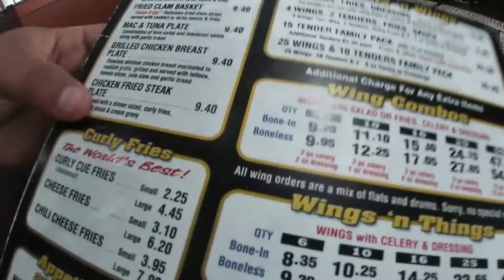LIFE AFTER HIGH-SCHOOL 10th YEAR ANNIVERSARY BLOG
NO MOWING JUST A DAILY VLOG/BLOG A DAY IN OUR SHOES WERE GONNA MAKE ANOTHER YOU-TUBE CHANNEL FOR WEEKLY VLOGS/BLOGS

HOY NO CORTAMOS YARDAS ESTE ES UN VIDEO DE UN DIA EN NUESTROS ZAPATOS , ESTAMOS PENSANDO EN HACER OTRO CANAL , CUAL ES TU OPINION? LO HACEMOS OH NO DEJA TUS COMENTARIOS ABAJO